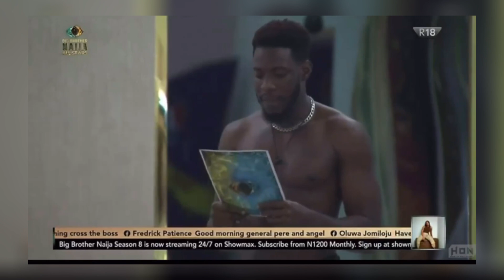BIGGIE PURN!SHED CROSS, IKE AND TOLANI BAJ INSUBORDINATION|BBNAIJA ALL STARS|BIG BROTHER NAIJA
bbnaija all stars 2023
bbnaija all stars housemates
bbnaija all stars season 8

bbnaija all stars 2023 housemates